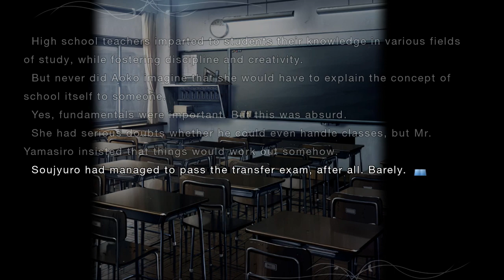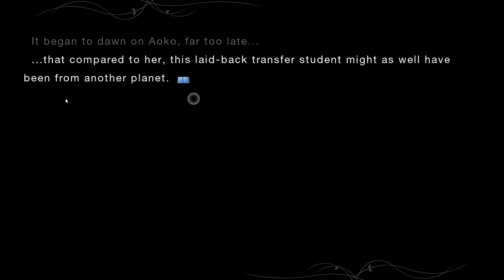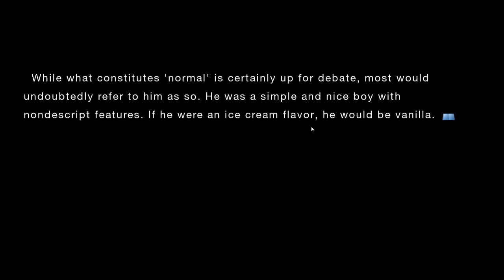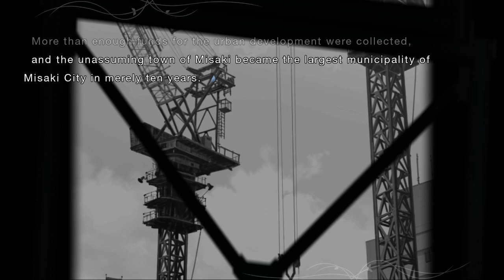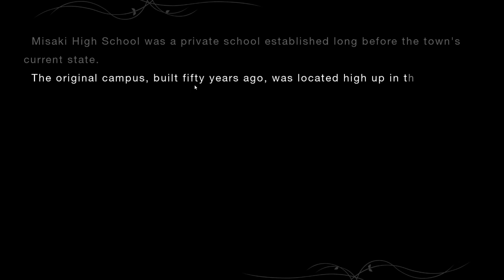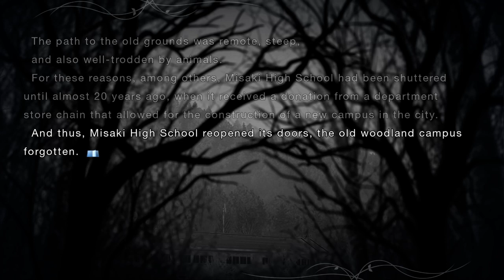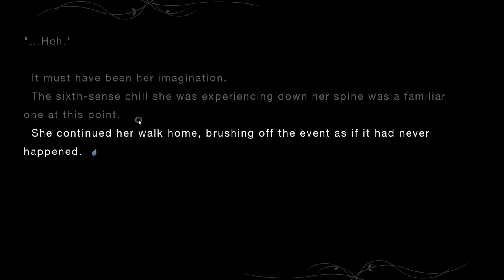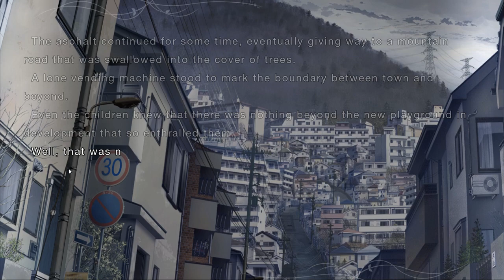Mahoutsukai No Yoru / Witch on the Holy Night :Part 2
Part 2 of the Mahoutsukai No Yoru /Witch on the Holy Night